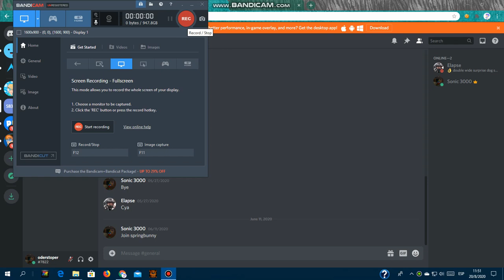My Discord Invite Works NOW JOIN AND CHAT WITH ME MA FRIENDS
Never Expiers and coolkid gamer its not fake